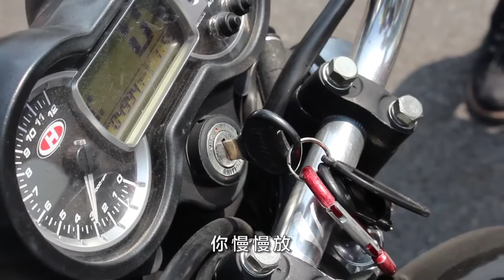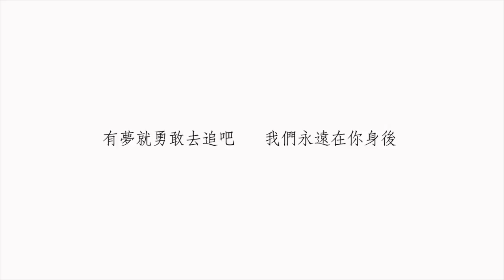2014新光人壽「勇敢ｘ創意=無限大」-追風女孩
故事類型：紀錄片
故事大綱：
女孩從小看著來家裡送信的郵差叔叔騎著帥氣的打檔車，於是心中開始有了小小的夢想，希望長大以後也能夠騎著檔車帥氣的在路上奔馳。
這一天，女孩與朋友們，開始了夢想實現計劃。

Slogan：『有夢就勇敢去追吧，我們永遠在你身後_新光人壽』。

演員：

追風女孩/ 粘霈萱
朋友/ 董淑緣
朋友/ 賴志鈞
朋友/ 方瓊嬰

工作人員：

導演：董淑緣
編劇：董淑緣
攝影：劉泓毅
收音：李錦森
側拍：黃宥縈
剪輯：李錦森
字幕：董淑緣
動畫：賴志鈞

崑山科技大學視訊傳播設計系

2014新光人壽「勇敢ｘ創意=無限大」